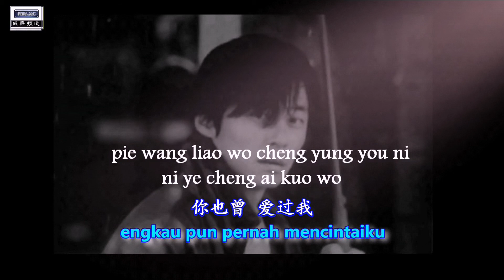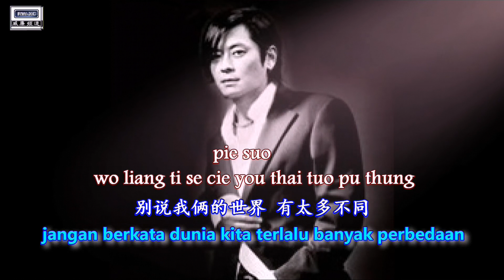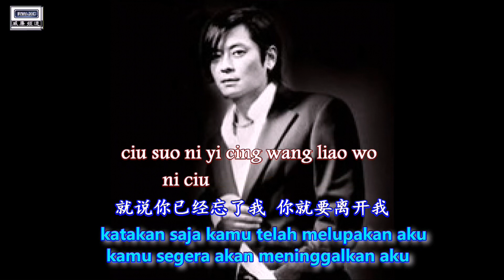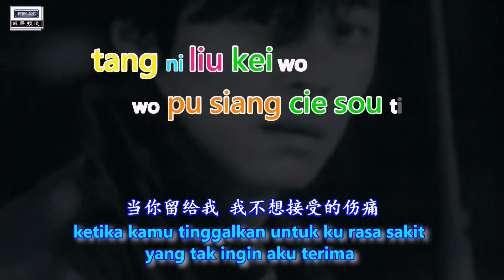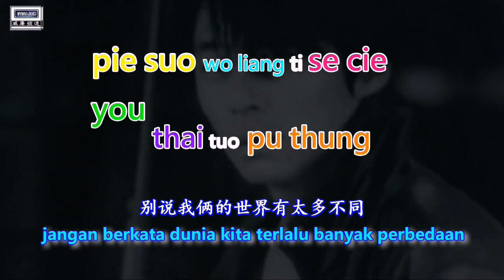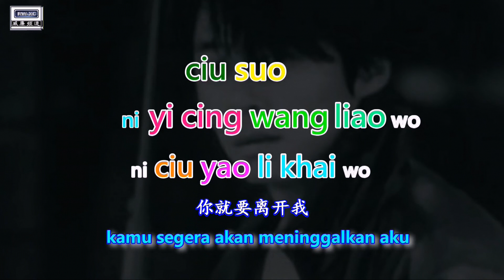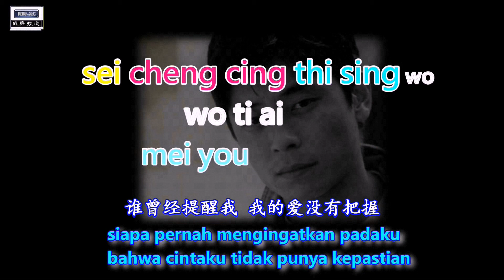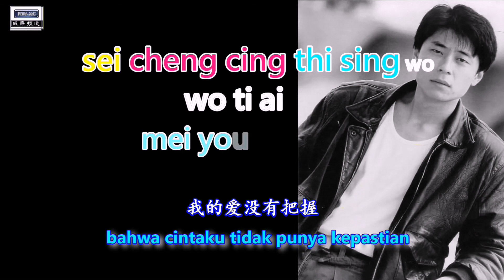(好歌重现) (忘了你 忘了我) ( 王傑 ) (WANG LE NI WANG LE WO) (Lupakan Dirimu Lupakan Daku / Dave Wong) ( Wang Cie